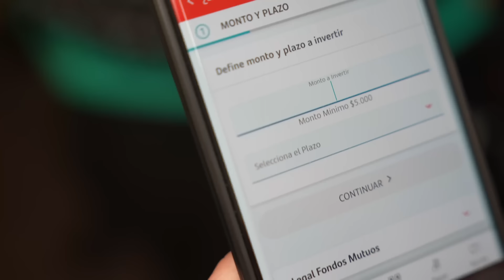EP 56 - TIPS financieros con un EXPERTO en ACCIONES - Manuel Arenas R. / Peras y finanzas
INVITADO/A:
Persona proactiva, enfocado a resultados, alto nivel de ética, facilidad de comunicación, generador de nuevas ideas y de trabajo en equipo con conocimientos en: Análisis Bursátil, Estrategias de Inversión y Estructuración de Portafolios. IG: manuel.finance

Santander: Infórmese sobre la garantía estatal de los depósitos en su banco o Banco Santander Chile es agente colocador de los diferentes fondos mutuos administrados por Santander Asset Management S.A. Administradora General de Fondos. La gestión financiera y el riesgo de estos fondos mutuos no guardan relación con la del grupo empresarial al cual pertenecen, ni con la desarrollada por sus agentes colocadores. Infórmese de las características esenciales de la inversión en Fondos Mutuos, las que se encuentran contenidas en sus Reglamentos Internos y Folletos Informativos. La rentabilidad o ganancia obtenida en el pasado por los fondos mutuos, no garantiza que ellas se repitan en el futuro. Los valores de las cuotas de los fondos mutuos son variables.